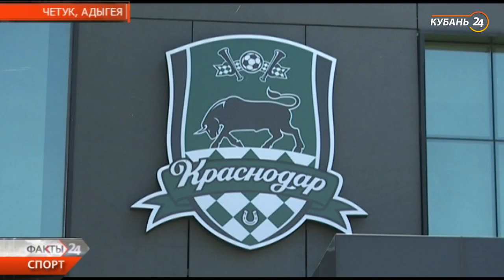«Факты. Спорт». Герой недели. Игрок ФК «Краснодар» Дмитрий Стоцкий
В традиционной рубрике «Герой недели» программы «Факты. Спорт» — игрок ФК «Краснодар» Дмитрий Стоцкий.

«Думаю, что я честный, наверное. Не знаю, добрый, мне кажется. А в спорте главный мой плюс — упертный очень.

Я вообще особо не поменялся, если говорить о футбольной карьере с 19 лет. Не скажу, что там я душа компании, но в то же время всегда могу найти нужные слова, пообщаться. У меня всегда достаточно было друзей, в коллективе себя чувствую уверенно. Всегда и в командах, и в студенческие годы, и в школе выбиралось где-то человек пять-шесть близких по духу. Всегда потом держались друг друга. Так было и в «Балтике», когда играл, потом и в Уфе. В принципе, я до сих пор поддерживаю общение с теми ребятами, с которыми общался до этого. Можно сказать, что, если я начинаю общаться с человеком, то стараюсь потом поддерживать связь с ним», — рассказал Дмитрий Стоцкий.

Полностью интервью смотрите в прикрепленной видеоверсии.